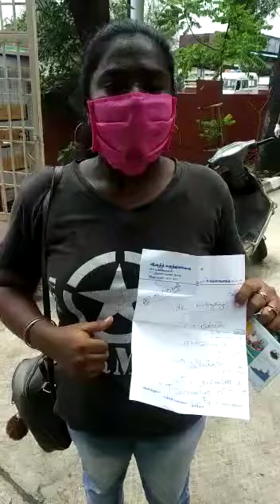Nurse motorcycle cheased during lockdown